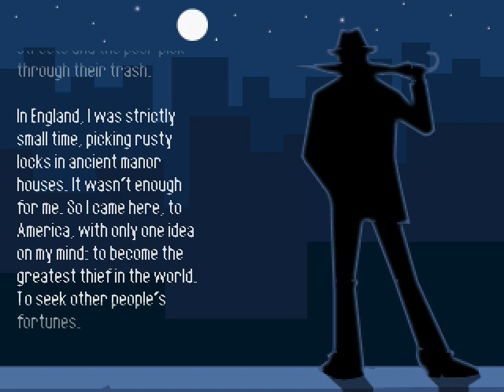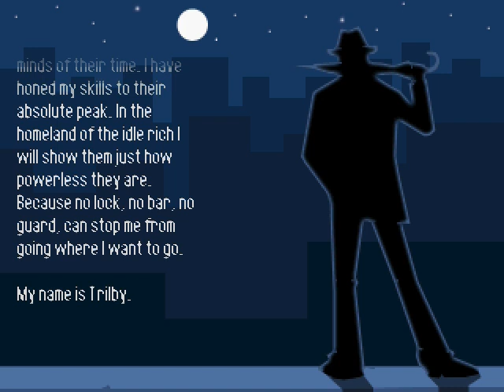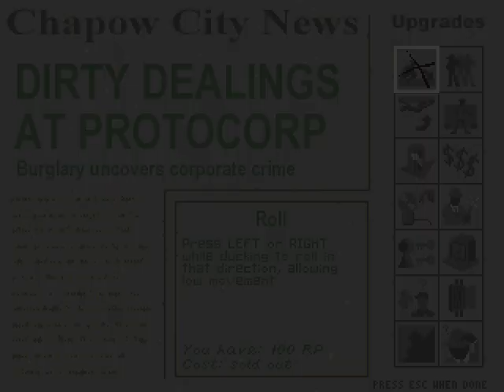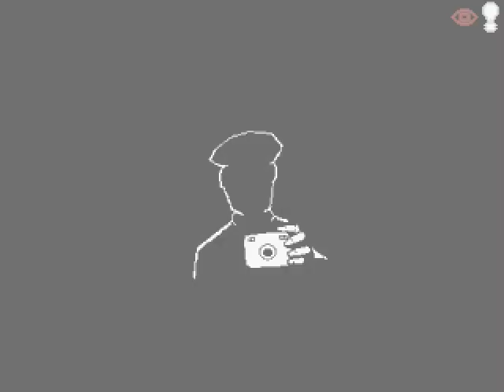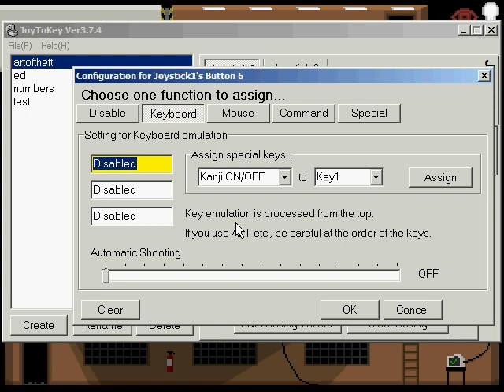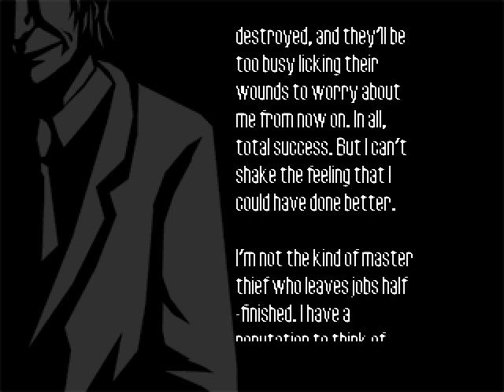Let's Fail Trilby, The Art of Theft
Prequel to the Chzo Series.